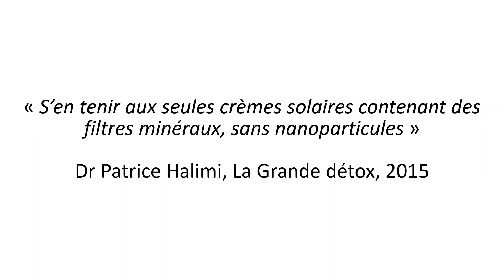Crèmes solaires - La Grande detox, de Patrice Halimi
« S’en tenir aux seules crèmes solaires contenant des filtres minéraux, sans nanoparticules » : une bonne pratique de santé environnementale pour parents, issue de « La Grande détox : Comment éviter les poisons du quotidien ? » de Patrice Halimi.
Patrice Halimi est chirurgien-pédiatre à Aix-en-Provence. Il est secrétaire général et co-fondateur de l’ASEF, l’Association Santé Environnement France.
Cette recommandation s’applique tout particulièrement aux enfants, dont « la peau est très fragile et absorbe aisément les substances chimiques. »

Entourons les enfants d'un environnement favorisant la santé, avec moins de pollutions et plus de nature !
▶ Guide offert pour vos premiers pas en santé environnementale pour parents - "7 moyens simples et rapides pour réduire l’exposition de vos enfants aux substances chimiques dangereuses".

▶ Article Comment protéger les enfants et les femmes enceintes des polluants issus des cosmétiques.

Pour aller plus loin :
▶ Halimi, P. La Grande détox. Calmann-Lévy, 2015.
▶ Ministère chargé de la santé. Risques solaires. Ce qu’il faut savoir pour que le soleil reste un plaisir.